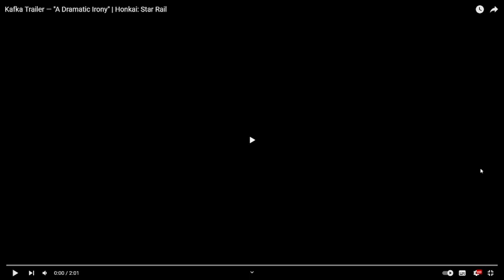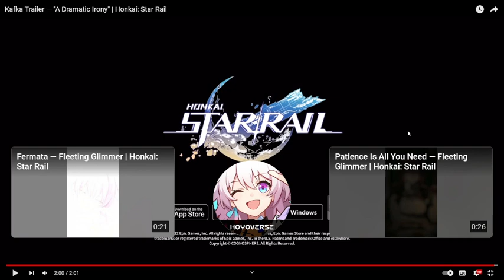KAFKA MOMMY IS COMINGGGG - Kafka Trailer "A Dramatic Irony" Trailer Reaction!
HOW IN THE HELL? THIS IS SO MAJESTIC? HOYOVERSE REALLY DO BE OUTDOING THEMSELVES AT EVERY TRAILER SHEESSHSHHHHS

Chat Rules:
- No spamming or doxxing of me or any livers that I bring up/collab with.
- No bringing me up in other livers' chats unless they brought me up first!
- Likewise, don't bring up other livers while I'm chatting about things unless I bring them up first!
- No backseating, spoilers or talks about leaks about current & future content of games unless I talk about it/request for it first.
- Chat with decency and stay on topic please. Like you'd do if you're around other people :)
(Some tangents can be allowed)